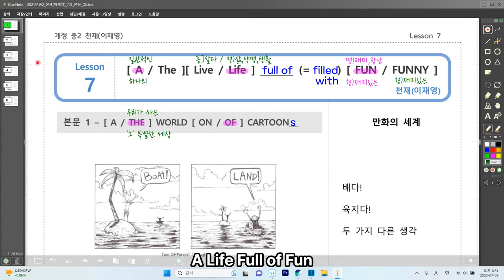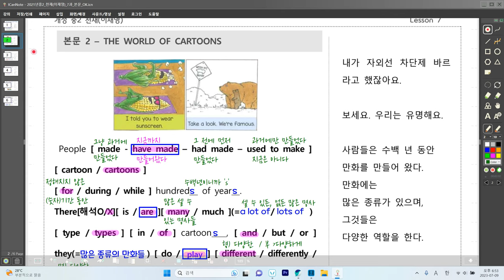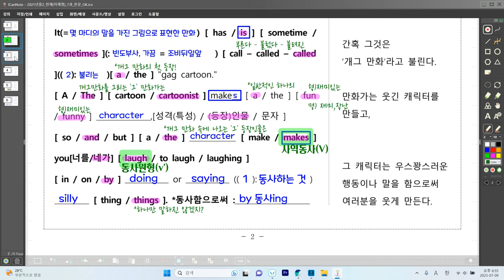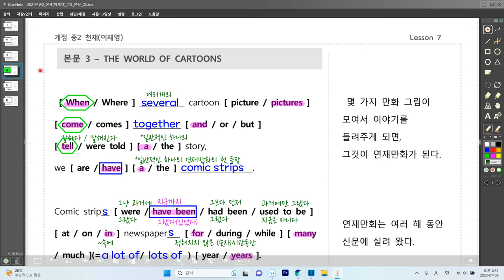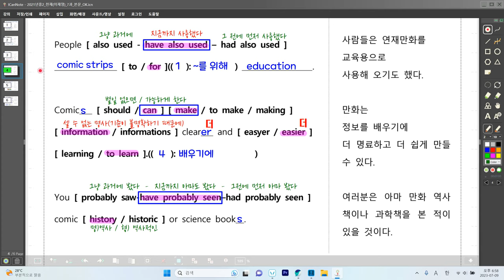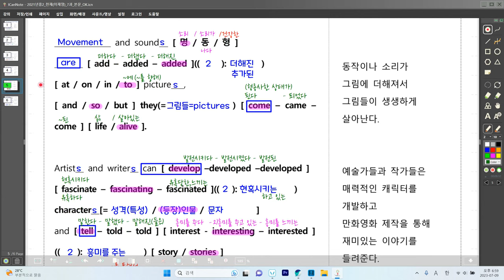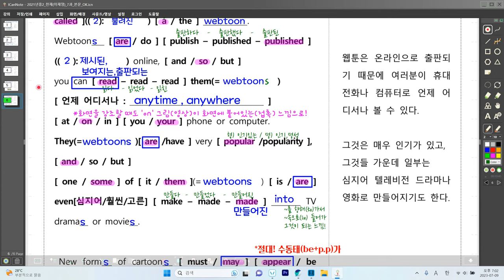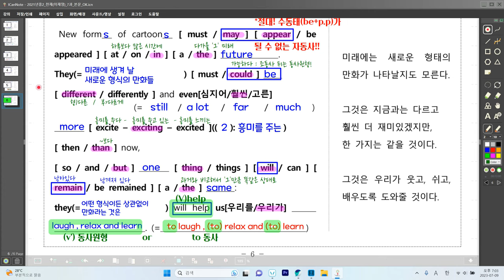[ 영어교과서_중2_천재(이)_Lesson_07 ]